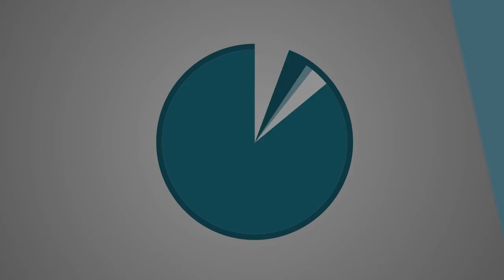CIVILIZATION 6 | BRAZIL | PART 1 | LET'S PLAY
Join a very excited ME as we jump head first into the just released Civilization 6 as Brazil!

Support the Mal! =)

Game Information:
Title ► Civilization 6
Dev  ► Firaxis | 2K

My thoughts on Civ 6...

Civ 6 builds on the solid foundation established by previous iterations in the series. There are enough new elements to present Civ 6 as a 'fresh' title at the same time keeping things familiar enough, any Civ V player, should be able to navigate Civ 6 without too many issues.

So does it have that 'just one more turn' feel?  Well I am writing this at 5:09 AM on launch day after playing for hours, so what do you think? =)